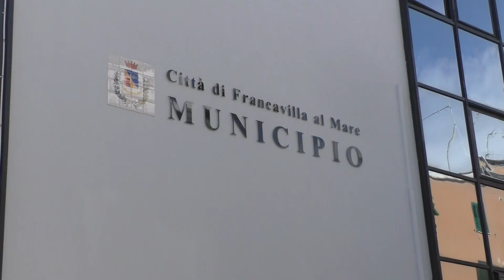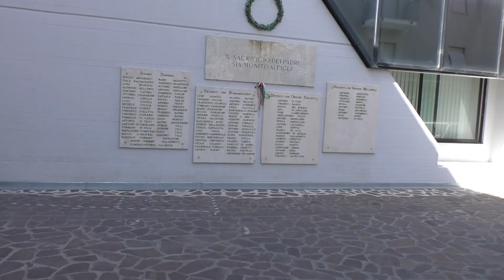Francavilla. Guardiamo Avanti è il movimento civico che lavora con la Russo